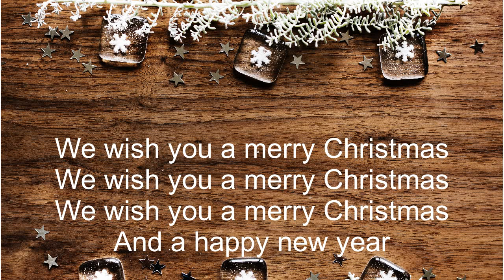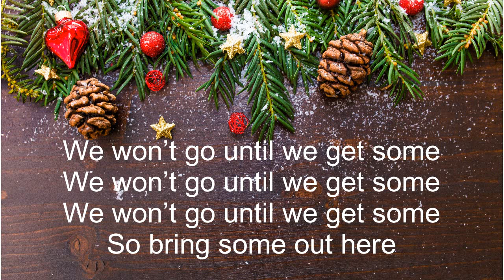WE WISH YOU A MERRY CHRISTMAS with lyrics, Jazz version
Sing along to this traditional Christmas song as you celebrate the most wonderful time of the year. Happy holidays!